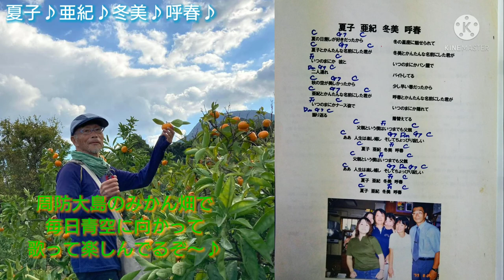☆【夏子♪亜紀♪冬美♪呼春♪】☆